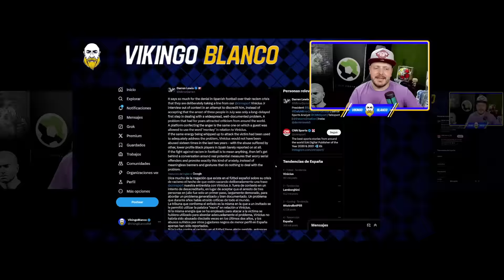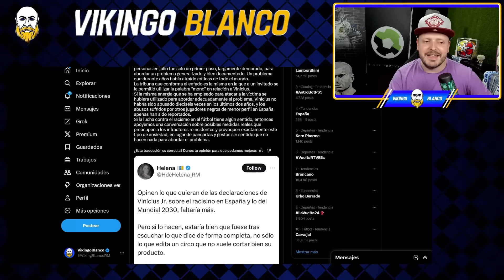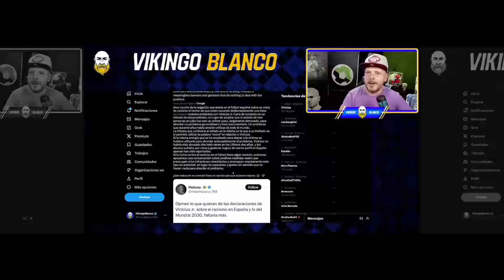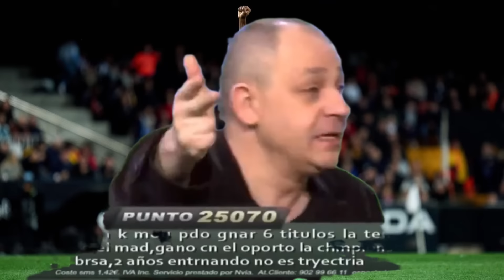LA CNN REVIENTA A EL CHIRINGUITO POR MANIPULADORES BALBOA SACA SU RABIA CONTRA VINICIUS ¡RETRATADO!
La CNN se ha dado cuenta de la manipulación por parte de El Chiringuito de la entrevista a vinicius y han retratado todo

Comunicado Oficial
RMTV

Real Madrid
Rumores de fichajes
Florentino perez